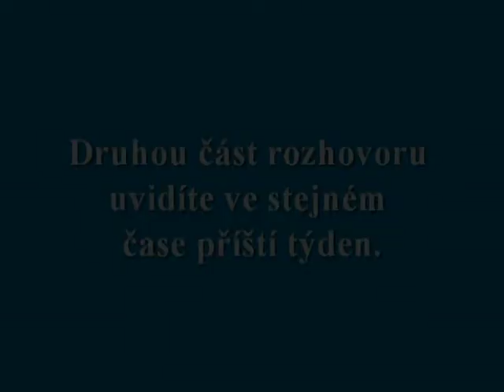Povídáme si s dialektologem prof. PhDr. Rudolfem Šrámkem 1. část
Náš host je významným českým dialektologem -  znalcem nářečí a expertem v onomastice, tedy nauce o tom, jak se tvoří vlastní jména  Byl mimo jiné předsedou názvoslovné komise při Českém úřadu zeměměřickém a katastrálním, předsedou onomastické komise Akademie věd a místopředsedou mezinárodní komise pro slovanskou onomastiku při celosvětovém mezinárodním komitétu slavistů, členem vědeckého týmu rakouské Akademie věd a proděkanem Pedagogické fakulty MU v Brně -  a to jsme nevyjmenovali ani třetinu jeho minulých nebo současných funkcí . Napsal na 500 vědeckých pojednání a přednášel po celé Evropě . Především je ale prof. Rudolf Šrámek dlouholetým pedagogem na Masarykově univerzitě v Brně. Inspiraci nacházel a nachází i ve své rodné obci, Hošťálkovicích - o místním dialektu napsal  diplomovou práci, také nám pojmenoval ulice. 4. dubna 2013 tu přednášel o historických zajímavostech . Využili jsme této příležitosti k rozhovoru,ve kterém se mimo jiné dovíte, jak vznikly názvy Hošťálkovice nebo Kamenné a také to, že hlavní komunikace mezi spřízněnými obcemi - Hošťálkovicemi, Lhotkou a Bobrovníky vedly kdysi úplně jinak než dnes.